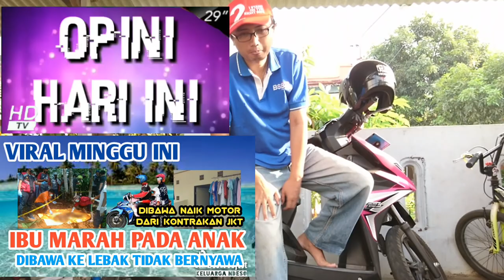S4DIS!! IBU BVNUH ANAK SAAT BELAJAR ONLINE - VIRAL HARI INI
Ibu Kesal karena anak perempuannya berusia 8 kesulitan belajar online berujung petaka. Ibu bvnuh anak saat belajar online. M4yat Sang anak Diantar orang Tua nya dari rumah kontrakan di jakarta menuju Lebak banten dalam Kondisi tidak berny4wa dan dikuburkan di TPU

Hello everyone.
- Explore Indonesia
-Healthy tips
- Tutorial